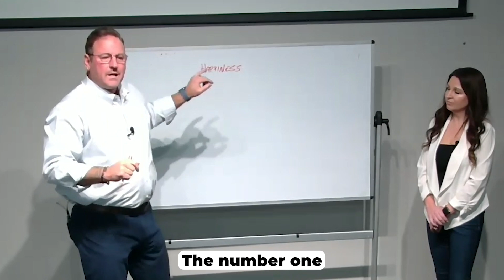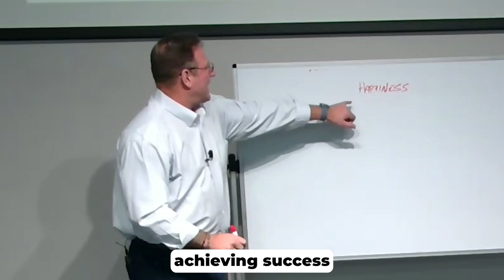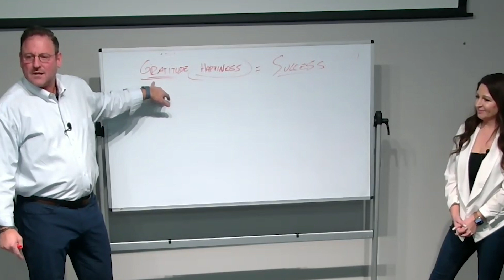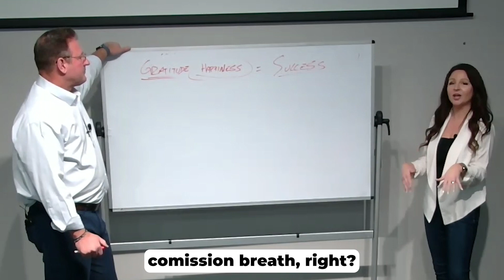Transform Stress into Success with the Gratitude Formula!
Ever feel stuck in the 'Oh no, stress' mode? Wondering about success? Here's a simple truth: happiness is the #1 ingredient. So, where's your head at? Drowning in stress or riding the gratitude wave?

Fun fact: The top cause of overall happiness is gratitude, a game-changer for your productivity. 📈 Mastering your craft becomes inevitable, leading you straight to success.

As a real estate agent, your role isn't just about deals; it's about delivering an unforgettable experience. How? By embracing gratitude. Channel that excitement and confidence, showcasing the best version of yourself for your clients.

Uncover the transformative power of gratitude in steering your career journey. 🌈 At Haven, we don't just see challenges; we see opportunities in every obstacle. If you're still searching for the right place, come embark on the gratitude journey with us. Here, success isn't just a final stop; it's a happy way of life.

✅As a Performance Coach, committed to the growth of an agent's business, and the freedom they desire in their personal life, I would like to offer you a FREE 30-Minute Confidential coaching opportunity.

✅I will quickly break down the top 3 areas of your business that have the most immediate and most significant opportunity for growth and send you on your way with action steps...

✅If you are interested in meeting in person or by zoom for 30 minutes, please visit: